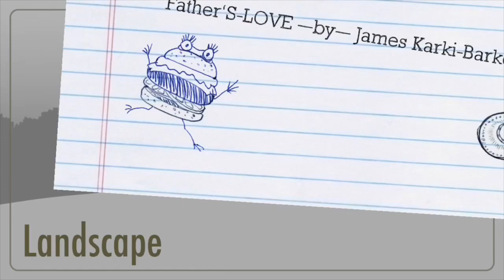Father’S Love by James Karki —(B-91)—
FATHER’S LOVE  by
JAMES KARKI-BARKER91–(B-91)-